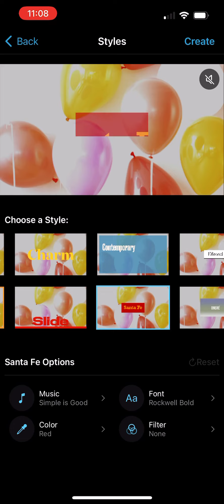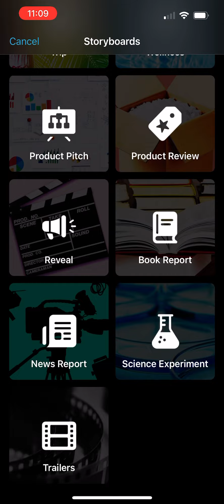iMovie App tutorial: Storyboard: instructions - part 2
Request by Wolfpack